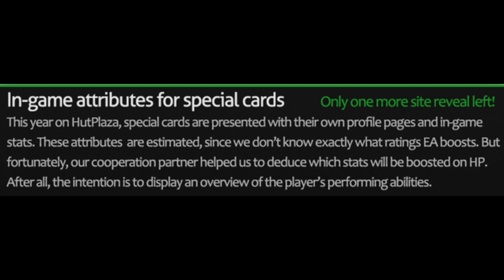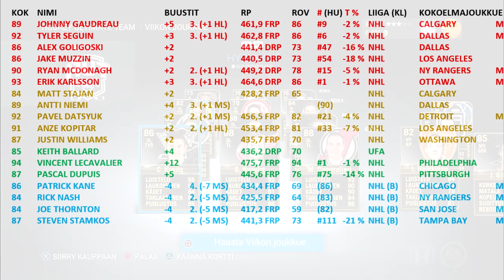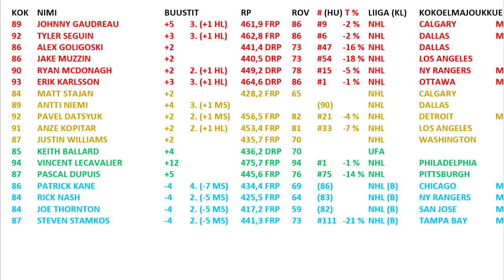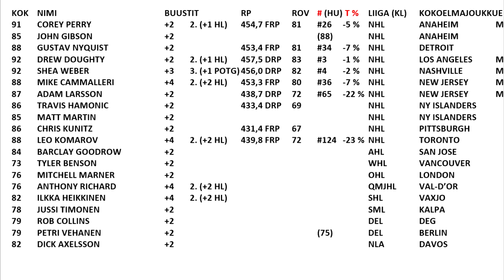NHL 16 HUT Viikon joukkue 13 (vk 50) +HutPlaza-info!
TOTW 13 viikolle 50. Nyt on siis tullut aika, kun änäri-community sai suomenkielisen HUTin tietokannan

MILESTONE      5
JUNIOR FLASHBACK    4
FLASHBACK      3

KOK NIMI     BUUSTIT  RP  ROV # (HU)  T % LIIGA (KL) KOKOELMAJOUKKUE
HL
91 COREY PERRY   +2 2. (+1 HL) 454,7 FRP 81 #26 -5 % NHL  ANAHEIM  M
85 JOHN GIBSON   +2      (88)  NHL  ANAHEIM
88 GUSTAV NYQUIST   +2   453,4 FRP 81 #34 -7 % NHL  DETROIT
92 DREW DOUGHTY   +2 2. (+1 HL) 457,5 DRP 83 #3 -1 % NHL  LOS ANGELES M
92 SHEA WEBER   +3 3. (+1 POTG) 456,0 DRP 82 #4 -2 % NHL  NASHVILLE  M
88 MIKE CAMMALLERI  +4 2. (+2 HL) 453,3 FRP 80 #36 -7 % NHL  NEW JERSEY  M
87 ADAM LARSSON   +2   438,7 DRP 72 #65 -22 % NHL  NEW JERSEY  M
86 TRAVIS HAMONIC   +2   433,4 DRP 69   NHL  NY ISLANDERS
85 MATT MARTIN   +2        NHL  NY ISLANDERS
86 CHRIS KUNITZ   +2   431,4 FRP 67   NHL  PITTSBURGH
88 LEO KOMAROV   +4 2. (+2 HL) 439,8 FRP 72 #124 -23 % NHL  TORONTO
84 BARCLAY GOODROW  +2        AHL  SAN JOSE
73 TYLER BENSON   +2        WHL  VANCOUVER
76 MITCHELL MARNER  +2        OHL  LONDON
76 ANTHONY RICHARD  +4 2. (+2 HL)      QMJHL VAL-D’OR
82 ILKKA HEIKKINEN   +4 2. (+2 HL)      SHL  VAXJO
78 JUSSI TIMONEN   +2        SML  KALPA
79 ROB COLLINS   +2        DEL  DEG
79 PETRI VEHANEN   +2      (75)  DEL  BERLIN
POTG
89 JOHNNY GAUDREAU  +5 3. (+1 HL) 461,9 FRP 86 #9 -2 % NHL  CALGARY  M
92 TYLER SEGUIN   +3 3. (+1 HL) 462,8 FRP 86 #6 -2 % NHL  DALLAS  M
86 ALEX GOLIGOSKI   +2   441,4 DRP 73 #47 -16 % NHL  DALLAS
86 JAKE MUZZIN   +2   440,5 DRP 73 #54 -18 % NHL  LOS ANGELES
90 RYAN MCDONAGH   +2 2. (+1 HL) 449,2 DRP 78 #15 -5 % NHL  NY RANGERS M
93 ERIK KARLSSON   +3 3. (+1 HL) 464,6 DRP 86 #1 -1 % NHL  OTTAWA  M
MS
84 MATT STAJAN   +2   428,2 FRP 65   NHL  CALGARY
89 ANTTI NIEMI    +4 3. (+1 MS)    (90)  NHL  DALLAS
92 PAVEL DATSYUK   +2 2. (+1 MS) 456,5 FRP 82 #21 -4 % NHL  DETROIT  M
91 ANZE KOPITAR   +2 2. (+1 HL) 453,4 FRP 81 #33 -7 % NHL  LOS ANGELES
87 JUSTIN WILLIAMS   +2   435,7 FRP 70   NHL  WASHINGTON
85 KEITH BALLARD   +4   436,2 DRP 70   UFA
94 VINCENT LECAVALIER  +12   475,7 FRP 94 #1 -1 % NHL  PHILADELPHIA
87 PASCAL DUPUIS   +5   445,6 FRP 76 #75 -14 % NHL  PITTSBURGH
JFB
86 PATRICK KANE   -4 4. (-7 MS) 434,4 FRP 69 (86)  NHL (B) CHICAGO  M
84 RICK NASH    -4 2. (-5 MS) 425,5 FRP 64 (83)  NHL (B) NY RANGERS M
84 JOE THORNTON   -4 2. (-5 MS) 417,2 FRP 59 (82)  NHL (B) SAN JOSE  M
87 STEVEN STAMKOS   -4 2. (-5 MS) 441,3 FRP 73 #111 -21 % NHL (B) TAMPA BAY  M